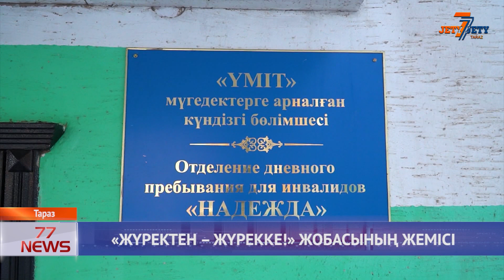«ЖҮРЕКТЕН – ЖҮРЕККЕ!» ЖОБАСЫНЫҢ ЖЕМІСІ